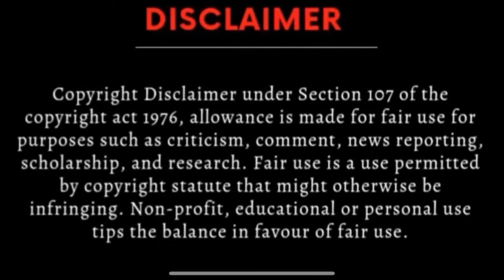Aaj Bmw s1000 CR@sh Ho Jati petrol ke Chakar me hua jhagda🤬